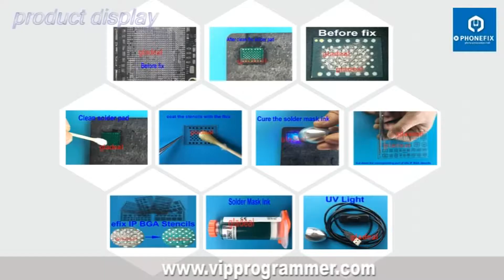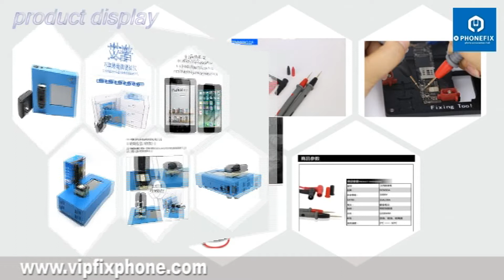Cheaper Mobile Phone Repeiring Tools& Equipment from vipprogrammer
Vipprogrammer.com, on-line exporter featuring China